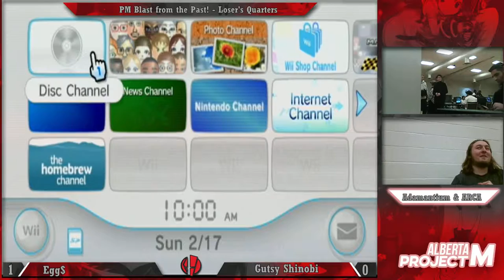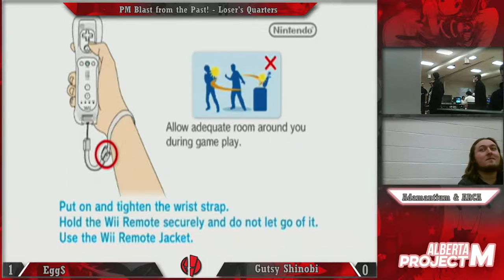SSPM Tourney - Gutsy Shinobi (Snake) vs Egg$ (Yoshi) - Loser's Quarters (WARNING Ear Rape @ 7:44)